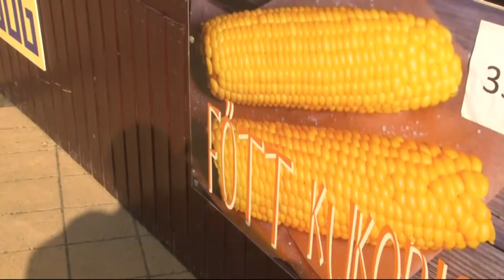Számos programmal várják idén azokat, akik ellátogatnak Tolna város napjára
Számos programmal várják idén azokat, akik ellátogatnak Tolnán, a Város Napjára május 19. és 20. között. Kiállítás megnyitó és díjátadó is színesíti a rendezvényt. A Hősök terén felállított színpadon pedig fellépnek majd a helyi egyesületek, és a programsorozat sztárfellépőkkel zárul.